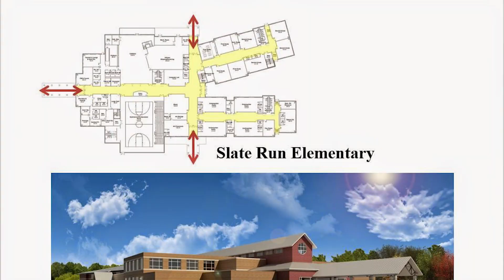NAFCSuccess: August 9, 2019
In June we welcomed students, staff, and parents into the new Slate Run Elementary School. NAFCS is hopeful that with this new school comes new learning opportunities and a renewed sense of pride. Welcome home, Slate Run Gators.